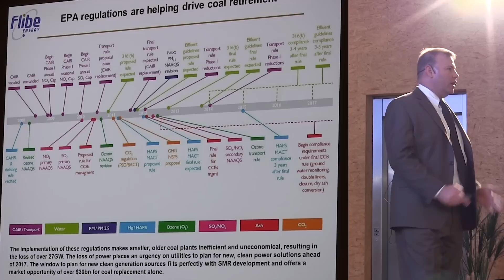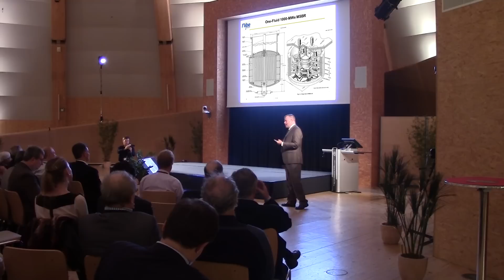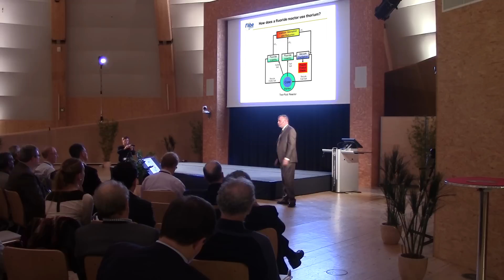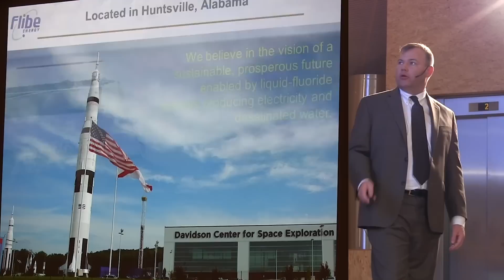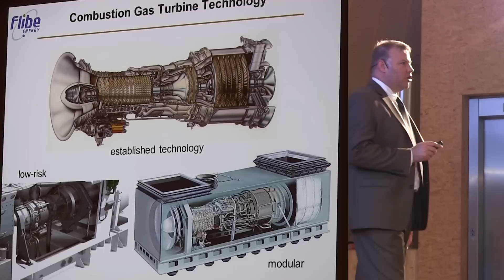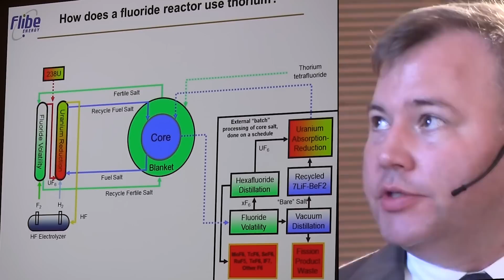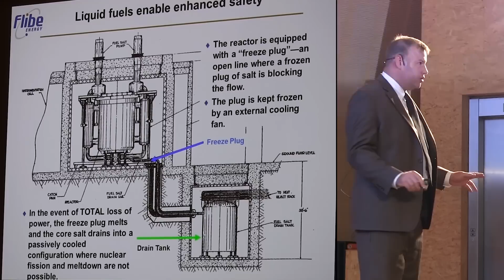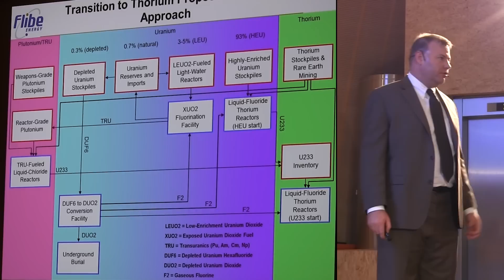Kirk Sorensen - Flibe Energy "LFTR Development Strategy" @ ThEC13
Kirk Sorensen (of Flibe Energy) offers "the industrial perspective" on how the upcoming "nuclear retirement retirement cliff" of today's plants, combined with large numbers of coal plants facing retirement, create opportunity for the Liquid-Fueled Thorium Reactor.

Department of Energy's "Nuclear Energy Research and Development Roadmap" states "it is  ultimately industry's decision which commercial technologies will be deployed. The federal role falls more squarely in the realm of R&D."

Kirk notes that informal talks with NRC personnel, they have a great deal of optimism regarding  regulation of LFTR thanks to MSR's inherent safety features. "The NRC is happy to look at anything, so long as you pay their billing rates... sometimes being different isn't all bad if you can help them achieve a higher level of safety."

Flibe Energy is currently conducting a year-long feasibility study.